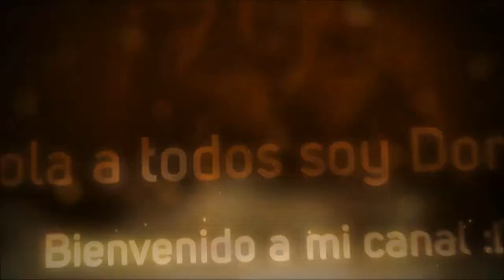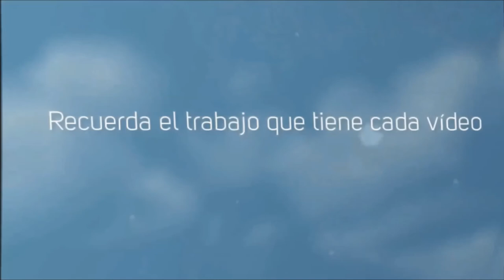God of Pixel #11 JetPack :D y truco de pedernal xD